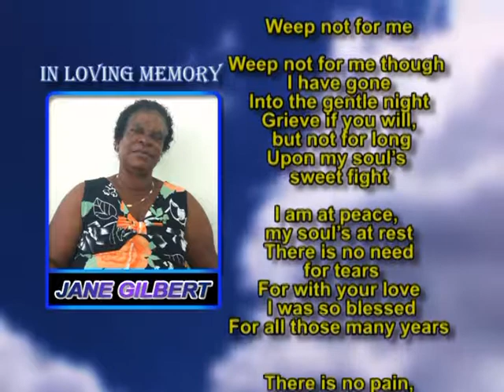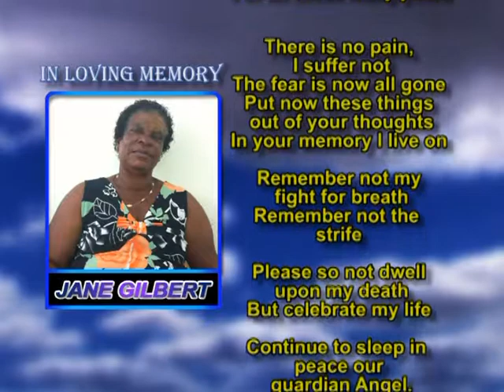Jane Gilbert memorial 1